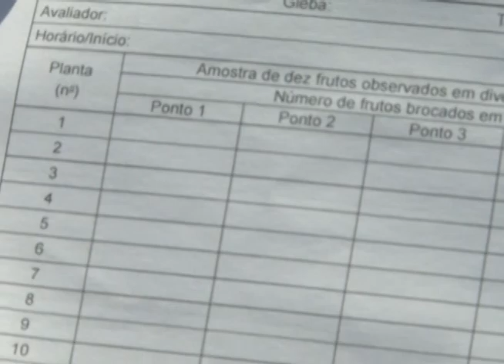Veja como fazer manejo integrado de pragas para o café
Reportagem exibida em 13/11/2012 no programa Revista do Campo, da RIT TV. Conheça técnicas de manejo e combate às pragas do café de forma sustentável.

produção e reportagem: Flávya Pereira
imagens: William Félix
edição de imagens: Júlio César